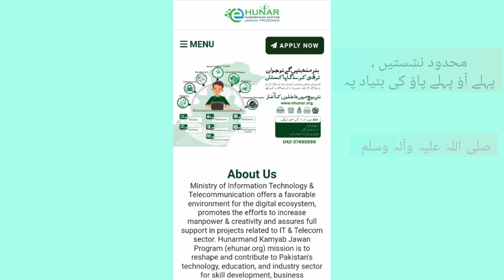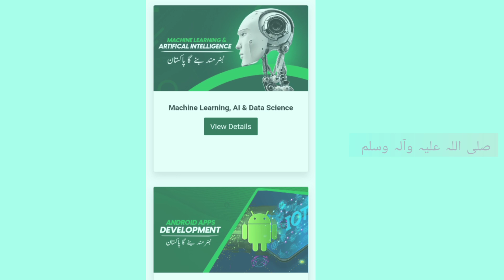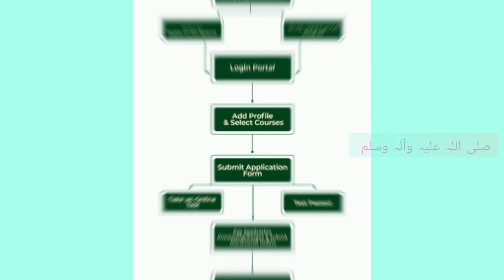online Training | GOP | Youth Training Program | کامیاب نوجوان پروگرام | Governar Sindh it program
*ہنر مند کامیاب جوان پروگرام*

بڑی پر جوش اور خوشی کی خبر ہے کہ حکومت پاکستان نے نوجوانوں کے لئیے eHunar کے نام سے ایک نئے اور بہترین لرننگ سیٹ اپ میں داخلوں کا اعلان کر دیا ہے
جس میں ہر پاکستانی چاہے وہ بیرون ملک مقیم ہو حصہ لے سکتا ہے
داخلے کی دو شرائط ہیں
1 ۔ میٹرک اور کمپیوٹر کا بنیادی علم
2 ۔ انٹری ٹیسٹ میں 45 فیصد نمبر کم سے کم
جی ہاں اپلائی کرنے کے بعد انٹری ٹیسٹ ہو گا جس کا پاس کرنا ضروری ہے
آپ ایک وقت میں تین پروگرام کیلئے اپلائی کر سکتے ہیں ، کورس کا دورانیہ تین ماہ اور چھ ماہ ہے
سلیکشن کے بعد آپکی معمولی فیس پروسیسنگ کی مد میں دینی ہو گی
کورس کی تکمیل کے بعد آپکو سرٹیفکیٹ بھی دیا جائے گا ، جاب اور اسکالرشپ کا موقع بھی مل سکتا ہے
نشستوں کی تعداد معدود ہے ، اور سلیکشن پہلے آؤ ، پہلے پاؤ کی بنیاد پہ ہو گی
اپلائی کرنے اور مزید تفصیلات کیلئے وزٹ کیجئے
eHunar.org

 *گوگل بلاگ پوسٹ* 👇🏻

 *اور یہی بلاگ آپکو انگلش میں اس لنک سے مل جائے گا 👇🏻*